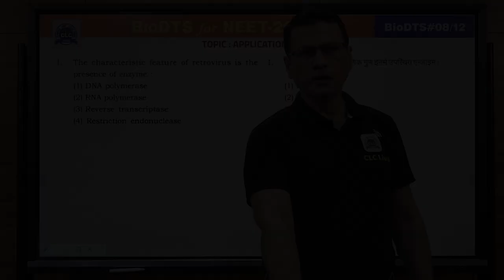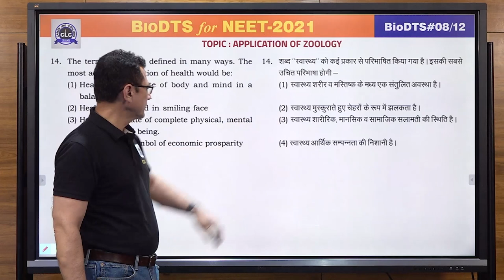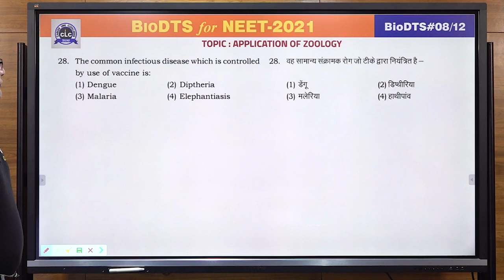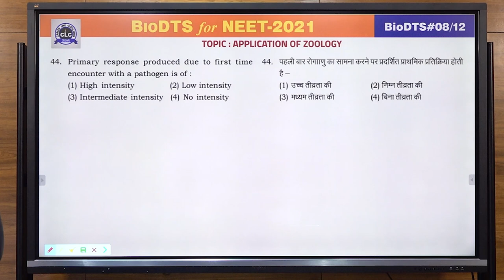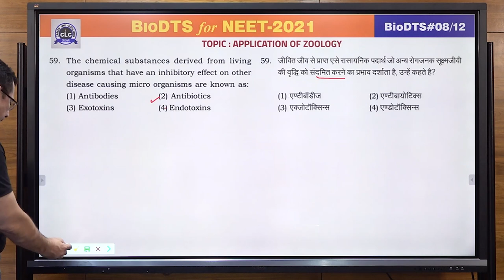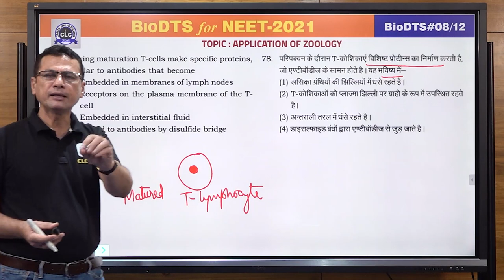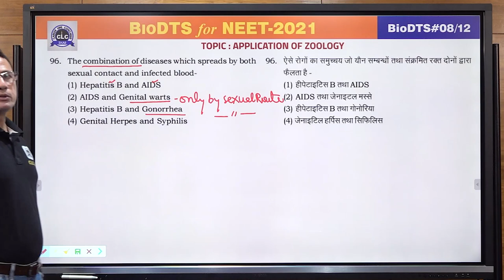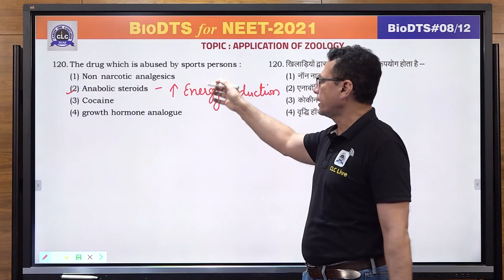BioChem DTS - Bio#08/12 ( Part - I ) || Online Solution || CLC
Topic - Application of Zoology (Part - 1)